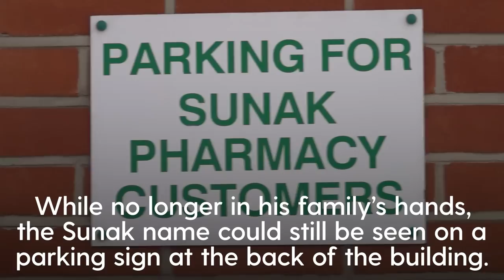Rishi Sunak visits his family's old pharmacy in Southampton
Rishi Sunak visited his family’s old pharmacy in Southampton on Wednesday, 25 August.

The Conservative leadership candidate spoke of the "strong family, community service" values he learned growing up that he wanted to bring to government.

Though the business is no longer in the family's hands, the Sunak name can be seen on a parking sign at the back of the building.

"[The pharmacy] shaped me to being the person I am today, these are my roots and it is those values that I want to bring to government," Mr Sunak said.